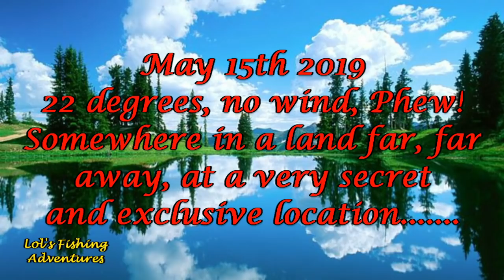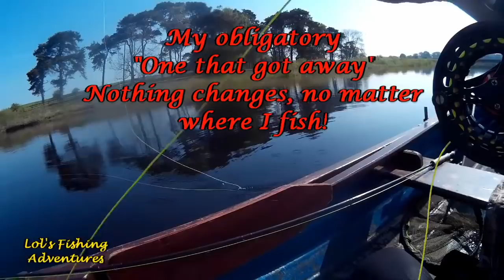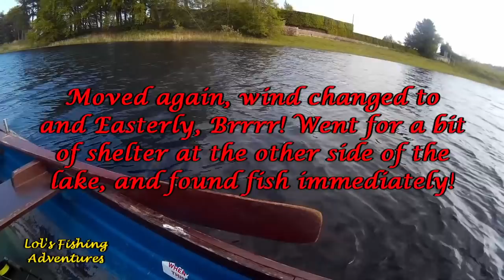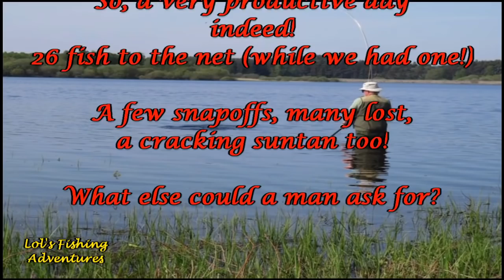Shimmies, Green Blobs & Sponge Rubbish at a secret location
Episode #56
May 15th 2019. 22 degrees, zero wind. Hot! Rob, Phil and I are at a secret and exclusive location in search of Rainbows. Testing out the all new Terry Woods "Shimmies", stripping Blobs, and Dry Fly fishing with Sponge Hawthorns. Will they catch fish?